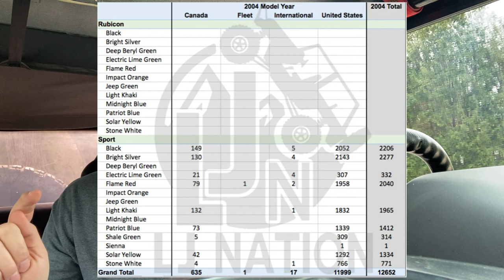The RAREST of the Unicorn Jeeps, the Jeep Wrangler Unlimited LJ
In today's video we'll look at the top 10 rarest 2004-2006 Jeep Wrangler Unlimited models & colors!  You might be surprised!

There are also some other random facts, and a whole lot of numbers! Let's GO!

ERROR CORRECTION!!! So evidently the "Customer Preferred Package 24h" was actually a 3rd model. The Jeep Wrangler Unlimited Premium. On the build sheet/window sticker, that package is broken down into the following items:
Premium Cloth High-Back Bucket Seats
Security Group
Bright Grille
Front Floor Mats
Silver Instrument Panel Bezel
Premium Fender Flares
Auto-Dim Mirror w/ Temp and Compass
Leather Wrapped Steering Wheel
7 Speakers Inc. Sub woofer
Sentry Key Theft Deterrent System
Speed Control
I believe fog lights should also be here, but I cannot confirm - mine did.

This was only available for Black, Silver, Blue, and Beryl Green.   Sorry for this misinformation - This is news to me!